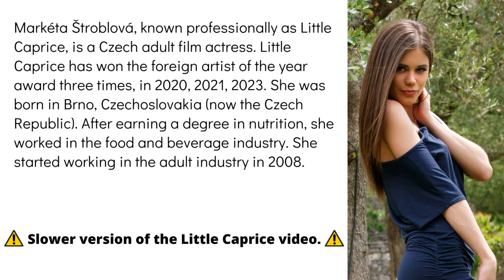Little Caprice (Slowed Version)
Little Caprice

EDM] Paris & Simo x Jakko ft. Paul Aiden - Here Tonight [Proximity Release]